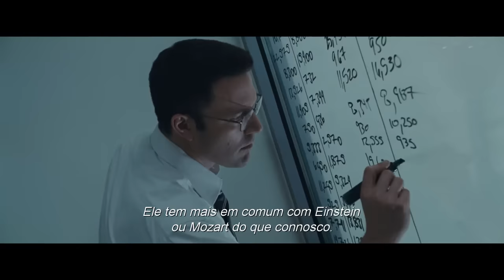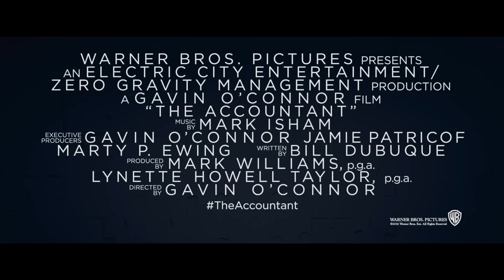The Accountant - Acerto de Contas (Trailer Legendado)